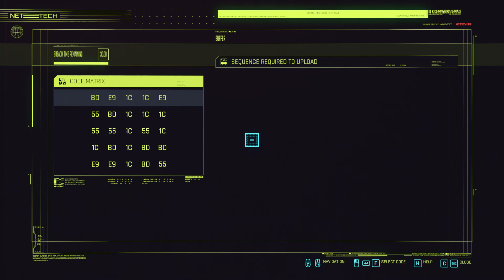Cyberpunk 2077 - Nomad Gameplay Part 2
Cyberpunk 2077 is a 2020 action role-playing video game developed and published by CD Projekt. It was released for Microsoft Windows, PlayStation 4, Stadia, and Xbox One on 10 December 2020, and will come out for PlayStation 5 and Xbox Series X/S in 2021.
Project Pineapple Rating - 9/10